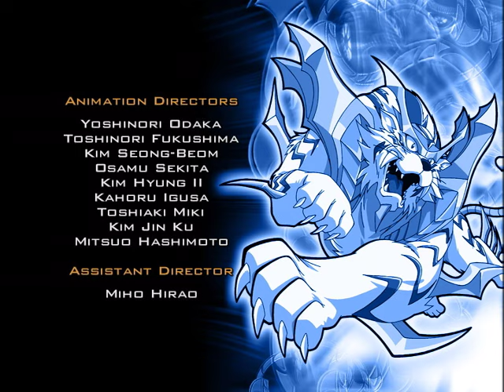BEYBLADE G REVOLUTION PT-BR EPISÓDIO 47: AGORA VOCÊ ESTÁ ME IRRITANDO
É a continuação do Torneio Justiça A Cinco, com os BEGA Bladers lidrando com duas vitórias e um empate. Se a G Revoluções perder a próxima luta está fora, e a BEGA (liderada pelo malvado Boris) assume o império do Beyblade. A próxima luta trará Tyson contra Garland, mas quando a G Revoluções entra no stadium, revela o seu quinto membro da equipe - KAI!! Todos ficam espantados, menos os BEGA Bladers, que o vêem como um perdedor.

Kai foi buscar vingança porque alguns dias antes ele perdeu uma luta para Brooklyn. Então, querendo salvar as aparências, Kai desafia Brooklyn, que aceita de modo arrogante. Uma grande luta se segue, com Kai tentando desesperadamente atacar seu adversário de algum jeito, mas nada parece dar certo. E o que é pior, Brooklyn parece copiar todos os movimentos de Kai. Kai fica frustrado e percebe que tem que buscar dentro dele mesmo para conseguir mais força. Ele consegue, mas isso o deixa cada vez mais fraco. O resto da equipe G Revoluções quer quer ele pare. Kai se recusa, e, no fim, se prepara para um ataque final contra seu inimigo!

3, 2, 1… Let it Rip!!